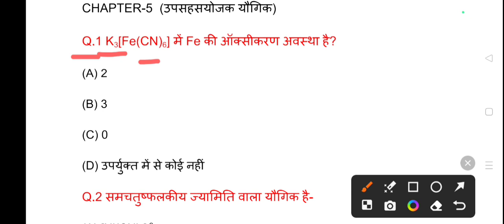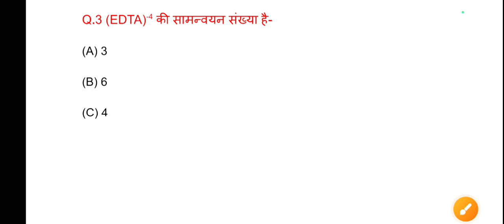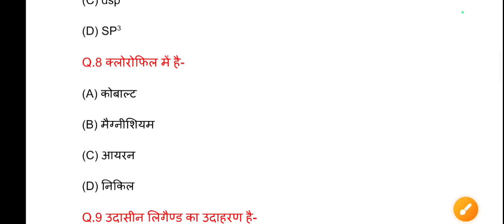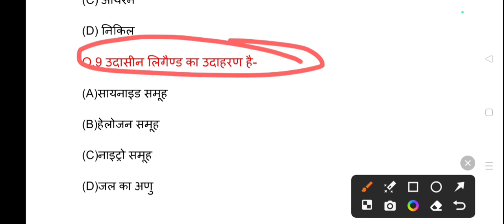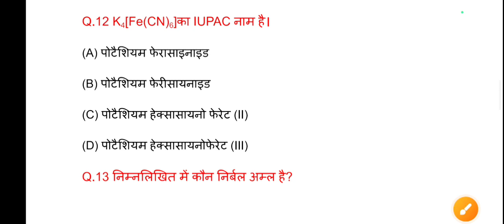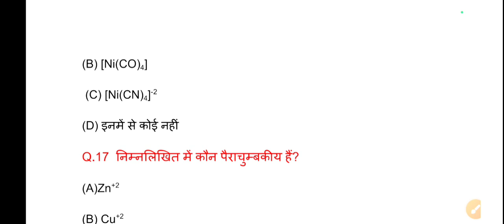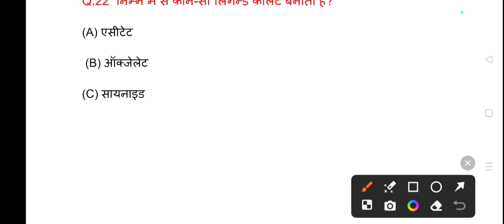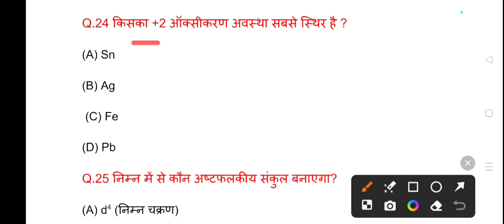उपसहसंयोजक यौगिक Objective Questions 2024||12th Chemistry Coordination Compound Objective Questions